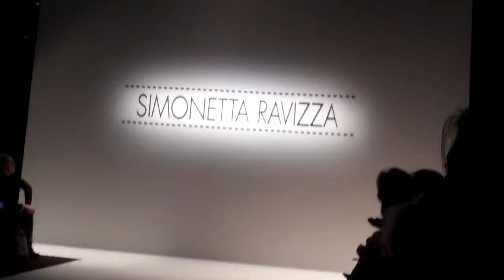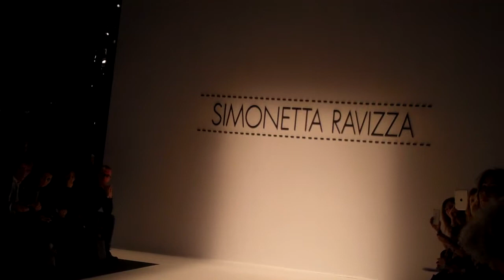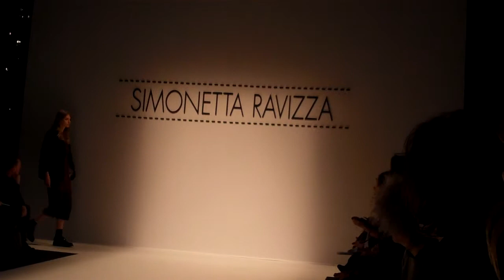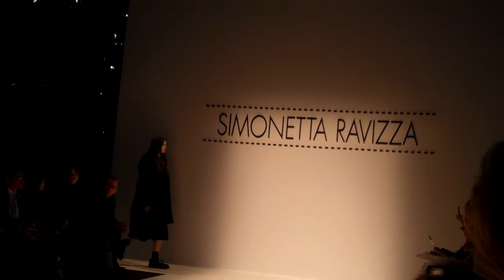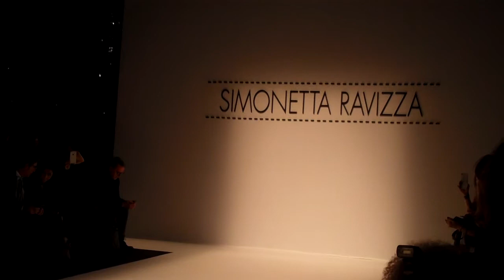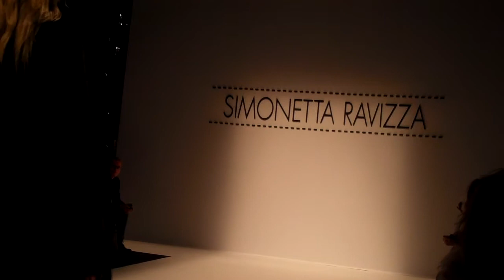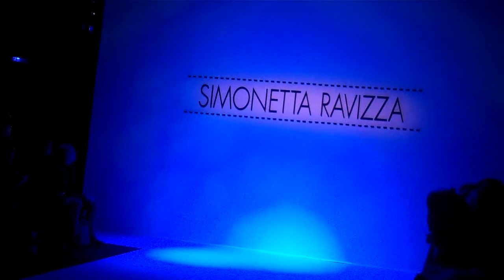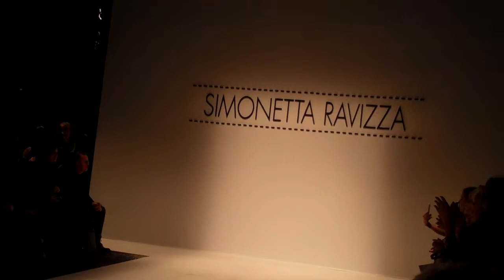FBC UNIVERSAL NETWORKS 2014